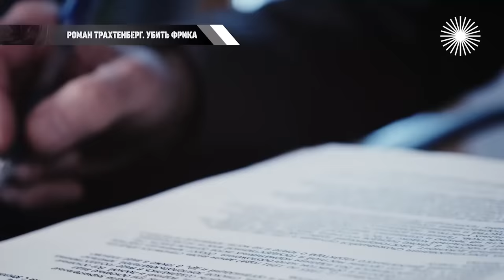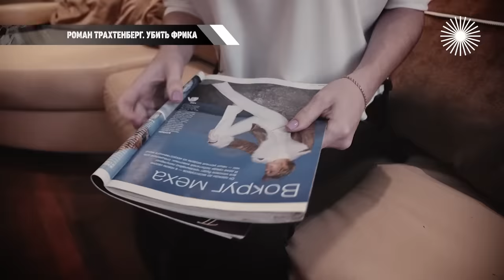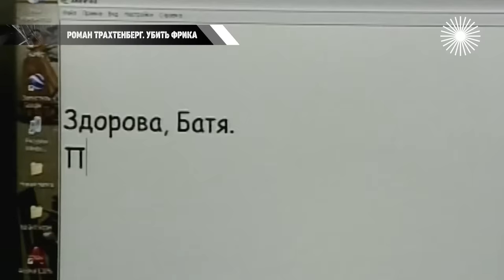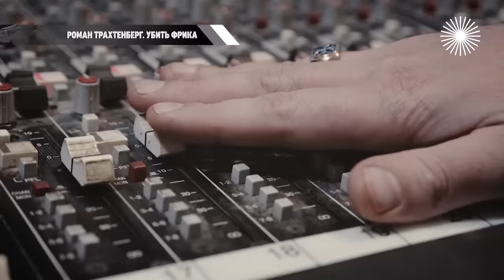Роман Трахтенберг. Он заработал на пошлом юморе состояние, но потерял здоровье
Роман Трахтенберг. Убить фрика. Он заработал на пошлом юморе ниже пояса огромные деньги, но потерял здоровье. Когда Роман Трахтенберг решил, что должен избавиться от роли толстого фрика без моральных границ и правил, было уже слишком поздно…